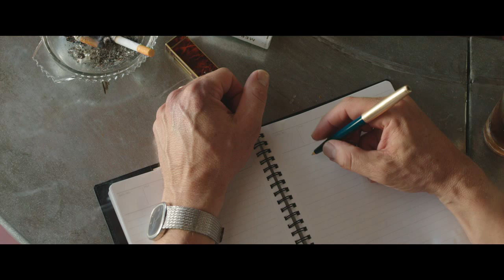BY THE SEA | First Trailer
Written, directed and produced by Academy Award® winner Angelina Jolie Pitt, By the Sea serves as her directorial follow-up to Universal Pictures’ epic Unbroken. The dramatic film stars Brad Pitt and Jolie Pitt, who are supported by an international ensemble led by Mélanie Laurent, Melvil Poupaud, Niels Arestrup and Richard Bohringer.
By the Sea follows an American writer named Roland (Pitt) and his wife, Vanessa (Jolie Pitt), who arrive in a tranquil and picturesque seaside resort in 1970s France, their marriage in apparent crisis. As they spend time with fellow travelers, including young newlyweds Lea (Laurent) and François (Poupaud), and village locals Michel (Arestrup) and Patrice (Bohringer), the couple begins to come to terms with unresolved issues in their own lives. In its style, and its treatment of themes of the human experience, By the Sea is inspired by European cinema and theater of the ’60s and ’70s. Jolie Pitt is joined behind the scenes by a key crew that includes cinematographer Christian Berger (The White Ribbon), who used his Cine Reflect Lighting System to shoot the film; production designer Jon Hutman (Unbroken); editor Patricia Rommel (The Lives of Others); and costume designer Ellen Mirojnick (Wall Street: Money Never Sleeps). Pitt joins her in production duties, while Chris Brigham (Inception), Holly Goline-Sadowski (Unbroken) and Michael Vieira (Unbroken) serve as executive producers.

Genre: Drama

Cast: Brad Pitt, Angelina Jolie Pitt, Mélanie Laurent, Melvil Poupaud, Niels Arestrup and Richard Bohringer

Written and Directed by: Angelina Jolie Pitt

Produced by: Brad Pitt, Angelina Jolie Pitt

Executive Producers: Chris Brigham, Michael Vieira, Holly Goline-Sadowski